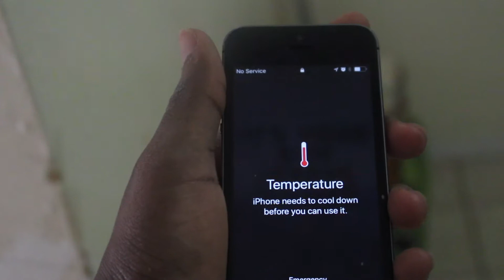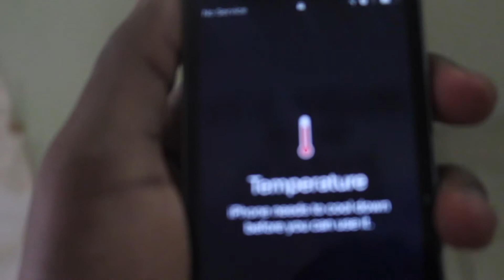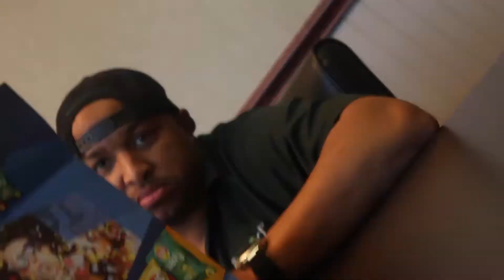POPL Party WAS LIT ...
jeremiah's socal media